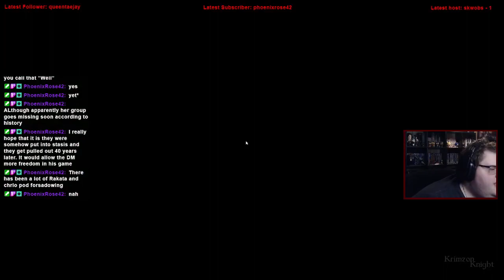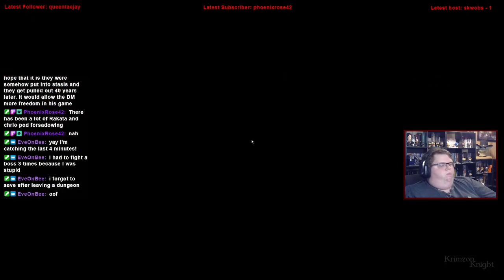Krimzon Plays | Shadow of War: Episode 22 – Baranor the Batman of Mordor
Every Thursday, Ill be playing through the Shadow of Mordor/War games!

Substance Abuse: samhsa.gov/find-help/national-helpline